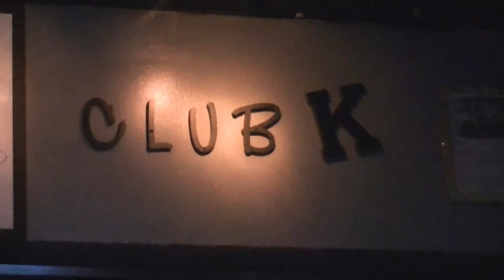The Control at Club K, Baltimore, Md, June 1st.